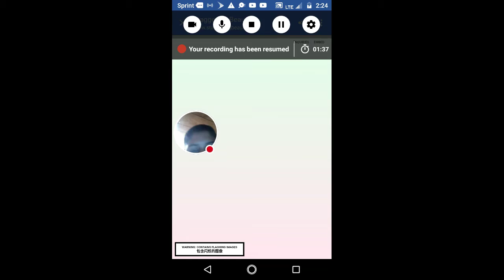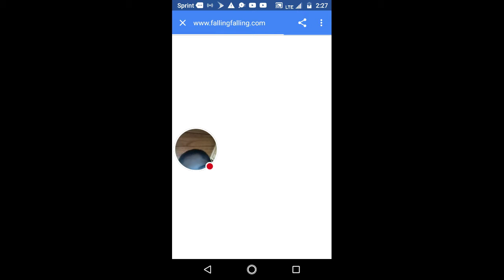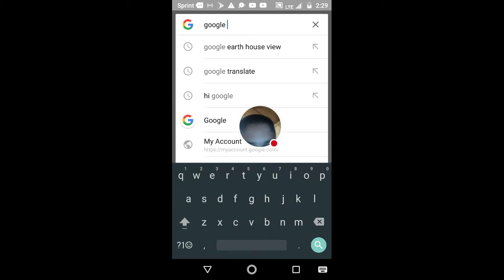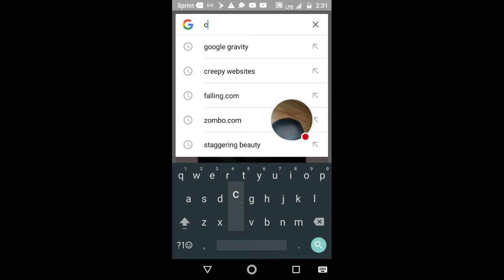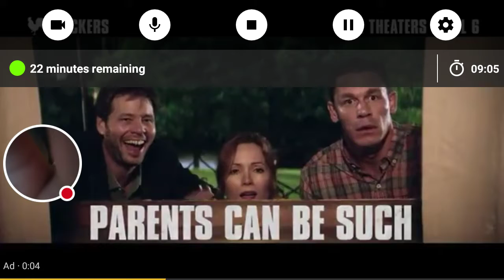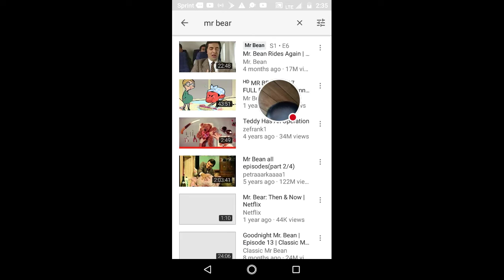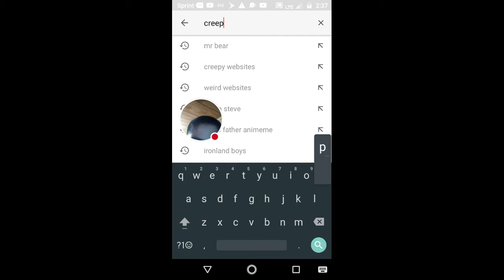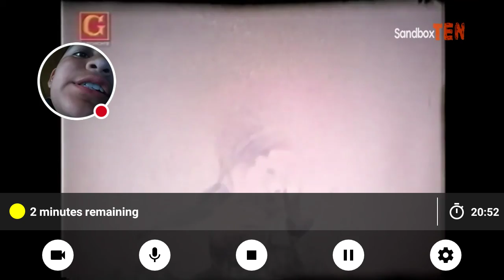Weird websites and more